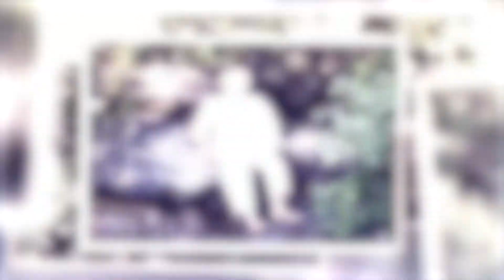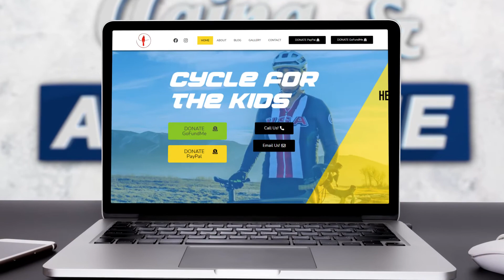Cycle for the Kids, Cindy Norris